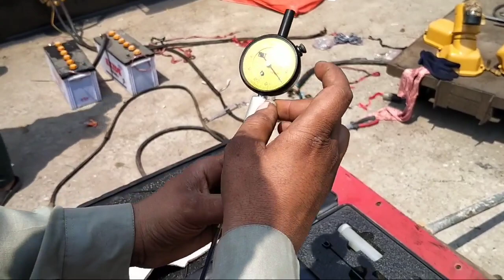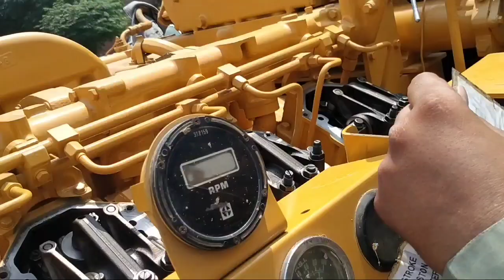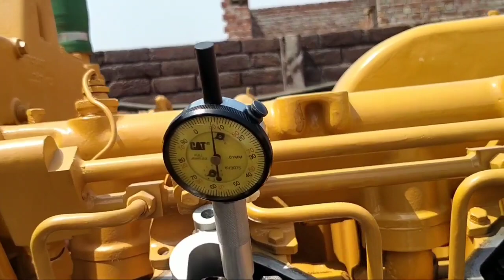CAT 3508 feul calibration | Start up after feul calibration